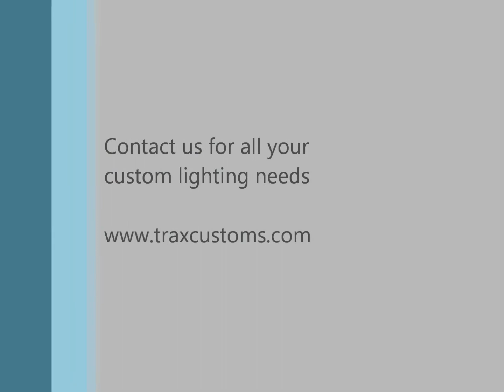Cycle Pub Bike Thingy with Smartphone Controlled RGB LEDs